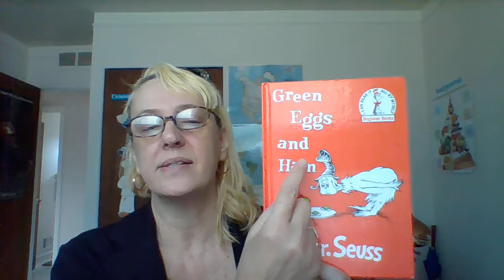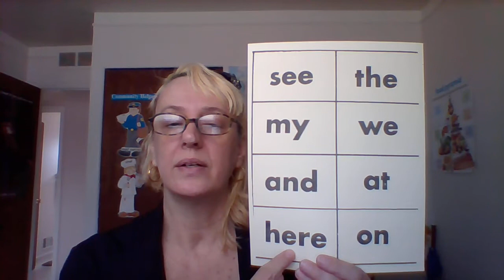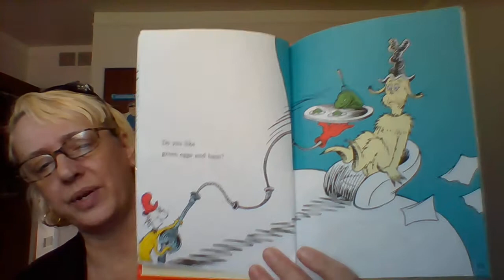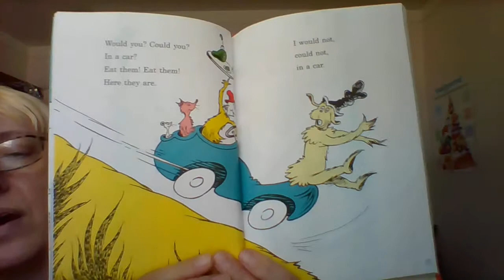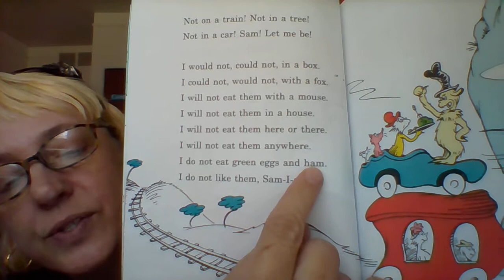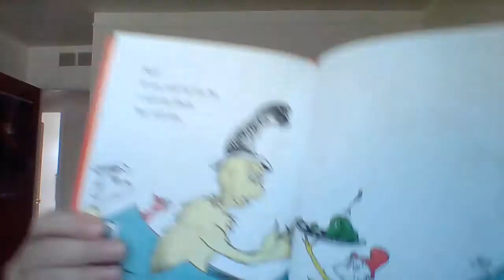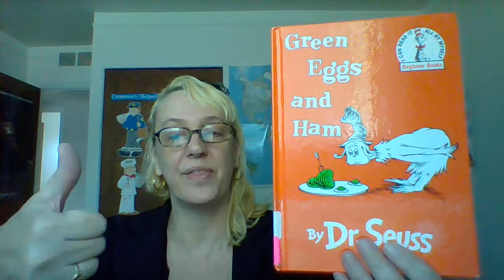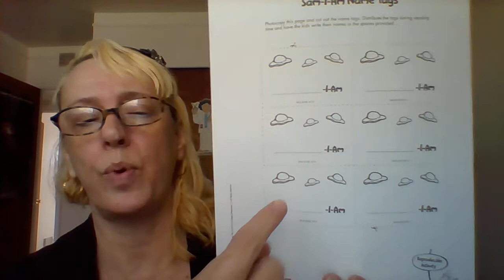Green Eggs and Ham by Dr. Seuss (Read Aloud) I Storytime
Sam-I-Am offers an unnamed man a plate of green eggs and ham. However, the man refuses multiple times throughout the story by saying, "I do not like green eggs and ham. I do not like them, Sam-I-Am."

Join StoryTime with Little Tots Learning! Enjoy Little Tots Learning read your favorite childrens’ books!

Book videos for 4 - 7 years of age delivered by a certified teacher. Little Tots Learning videos are created for family fun; children read-along to learn sight words, colors, numbers, letters, spelling, shapes and more!